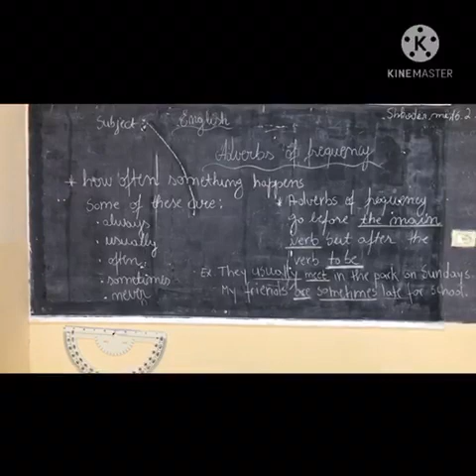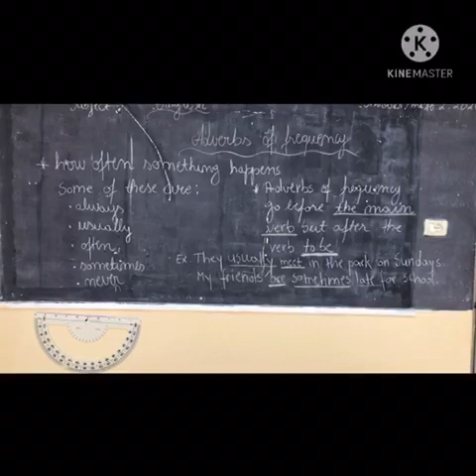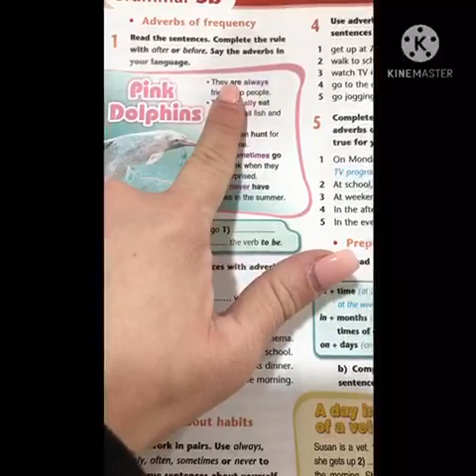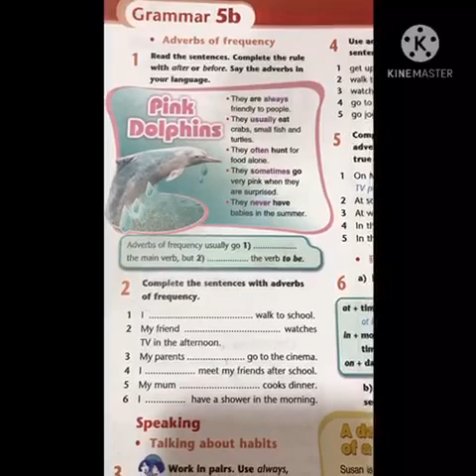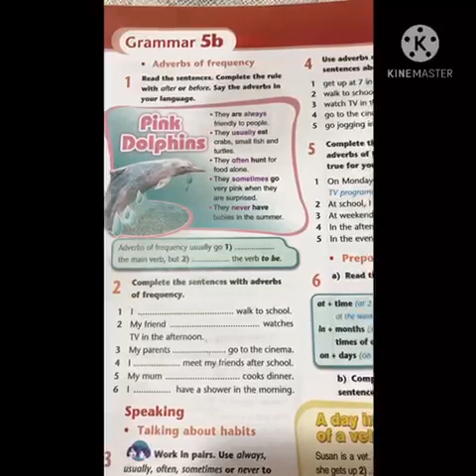Adverbs of frequency 16/02/2021(Java online Anglisht)